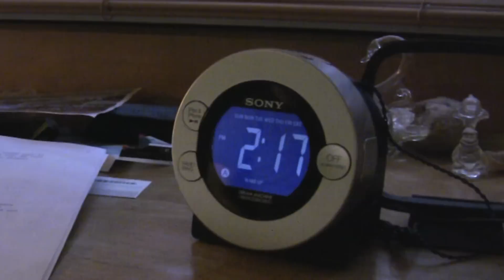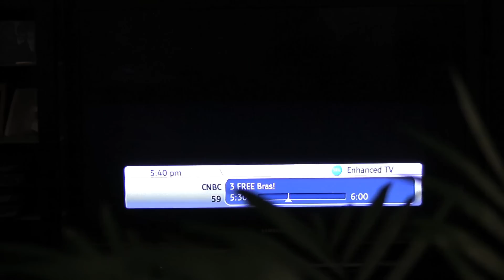Fern: The Musical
Secretly a thriller.